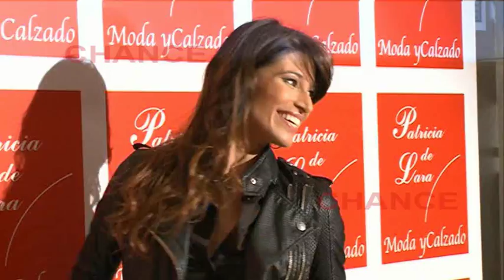Sonia Ferrer le desea lo mejor a Escassi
Sonia Ferrer ha asegurado durante la inauguración de su nueva tienda de moda en la capital que está feliz y no tiene prisa en enamorarse. Además, ha negado estar molesta tras ver a su ex en buena compañía. Y es que Muñoz Escassi parece haber olvidado ya a Sonia Ferrer.